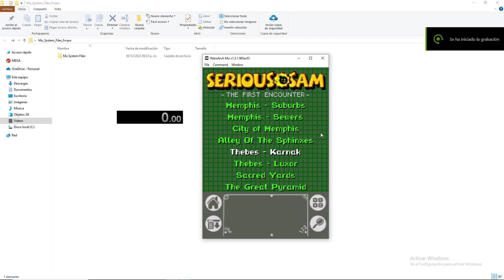[ WR ] Serious Sam: Palm OS - Thebes, Luxor - 52 seconds